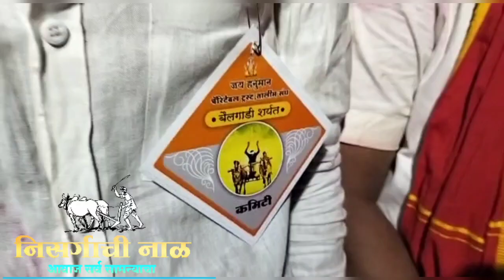घरचा साज बल्ल्या पक्षा लोकांच्या मनावर राज्य करणारी जोडी | Bullock Cart Race| Nagthane sharyat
महाराष्ट्र मध्ये सर्वात रीतसर आणि एकदम चांगलं नियोजन असलेलं मैदान म्हणजे महाराष्ट्र केसरी मैदान नागठाणे सकाळ पासून एकदम सुंदर नियोजन व्यवस्थित गाड्या सोडल्या आणि या मैदानात अनेक नवीन बैल उदयास आले सर्वात महत्त्वाची गोष्ट म्हणजे कोणतेही गाडीवर अन्याय झाला नाही एकदम सुंदर आणि पारदर्शक मैदान जय हनुमान तालीम संघ नागठाणे यांनी घेतलं त्याबद्दल मी त्यांचा ऋणी आहे